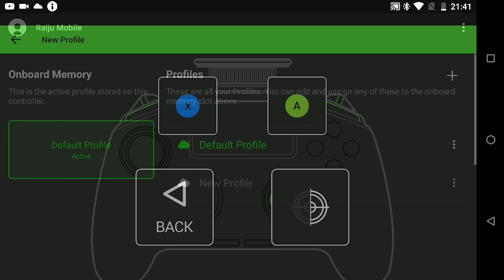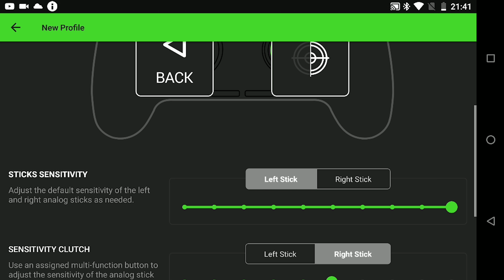Razer Raiju Mobile - recenzja kontrolera | Smartfonowe granie jak na konsoli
Umilasz sobie podróż czy długie czekanie grą na smartfonie? A gdyby poprowadzić mobilną rozgrywkę tak, jak na konsoli? Z kontrolerem Razer Raiju Mobile jest to jak najbardziej możliwe. Podepnij swój smartfon albo połącz się w inny z dostępnych sposobów i ciesz się mobilnym gamingiem w całkiem nowym stylu. Co o recenzowanym padzie ma do powiedzenia Grzegorz „Xaorus” Rycko? Dowiesz się z naszego filmu.

Rozgrywka z wykorzystaniem urządzenia mobilnego może być równie intensywna i ekscytująca, co podczas zabawy z konsolą. Obecne w kontrolerze Razer Raiju Mobile przyciski Mecha-Tactile Action Buttons to doświadczenie delikatności właściwej przełącznikom membranowym i typowo gamingowego kliknięcia, charakterystycznego dla mechanicznych. W wirtualnej rywalizacji pomagają także wrażliwe na dotyk i wygodne w użytkowaniu spusty.

Jakie są inne atuty Razer Raiju Mobile? Co w tym kontrolerze zwróciło szczególną uwagę Xaorusa? Jaki jest jego finalny werdykt? Odpowiedzi poznasz oglądając nasz film.

NAJLEPSZY procesor do grania w 4K za... 600 zł? | Testy w grach Battlefield V, AC Origins.